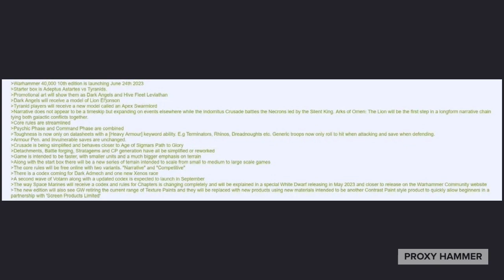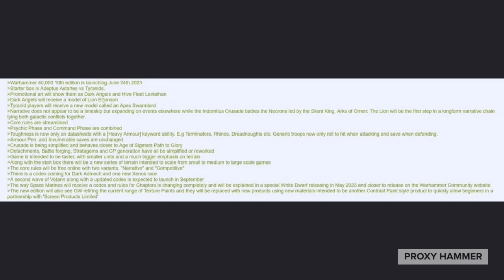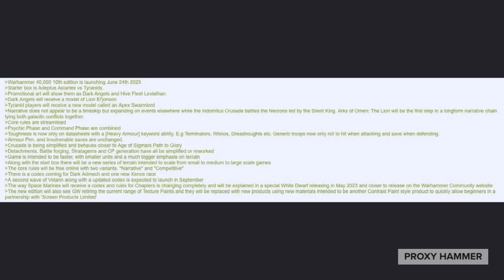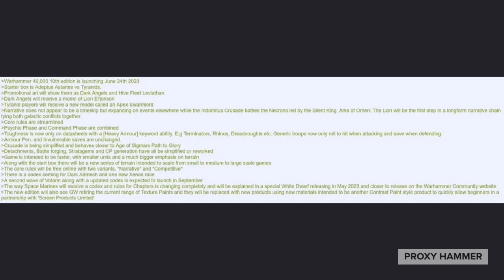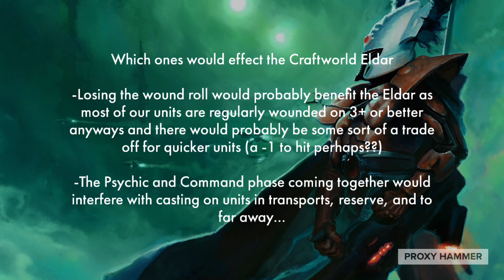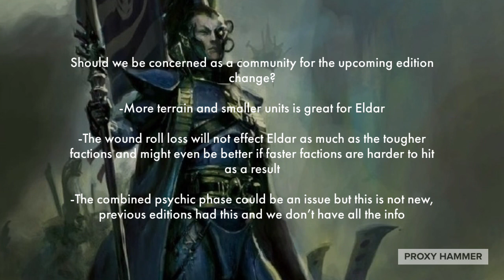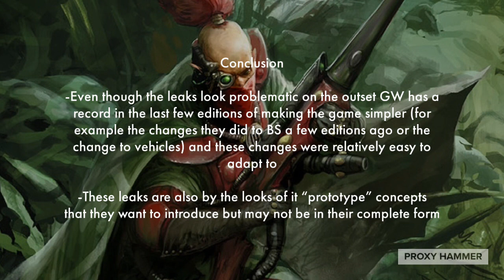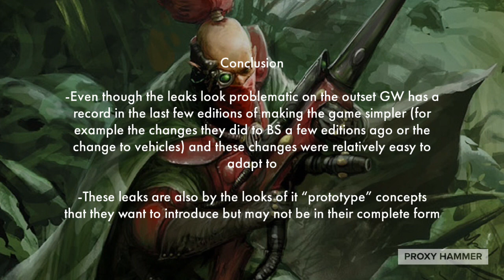How Will the 10th Edition Rumors Impact the Craftworld Eldar If True??-“Discussing the Recent Leak”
Well looks like some possible 10th edition leaks have already made there way onto Reddit… may Isha have mercy god d%mn… enjoy!!